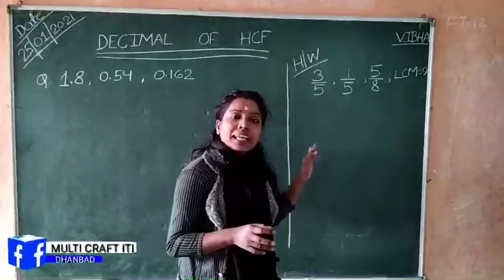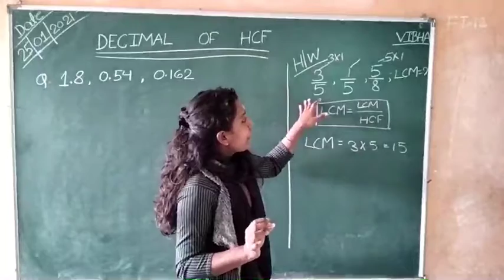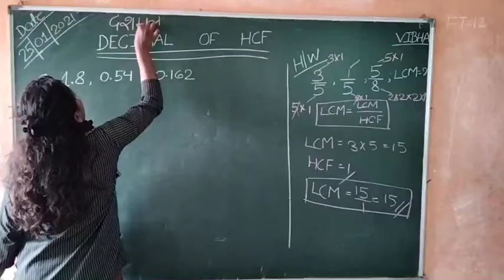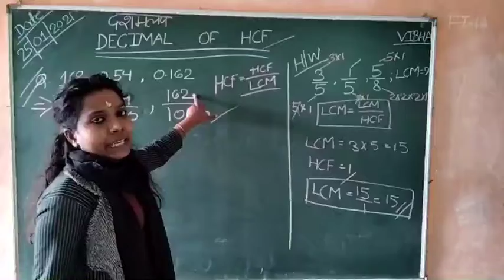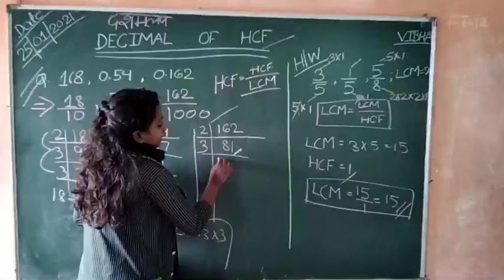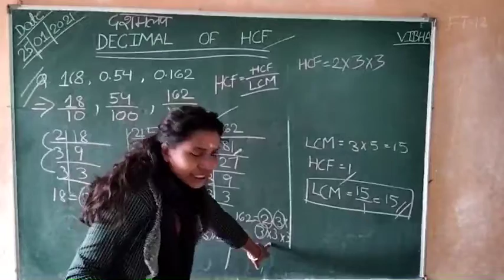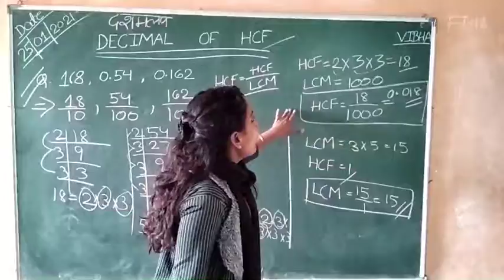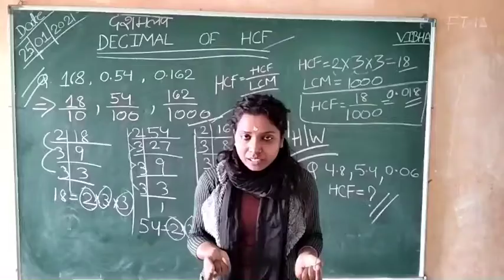HCF AND LCM 06 (WC/S)